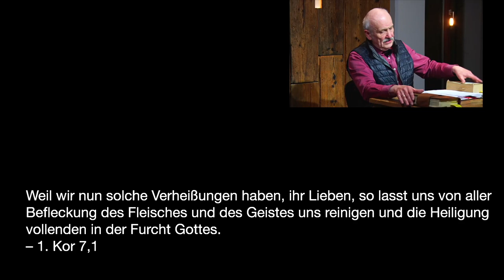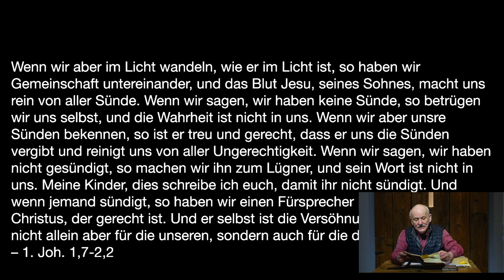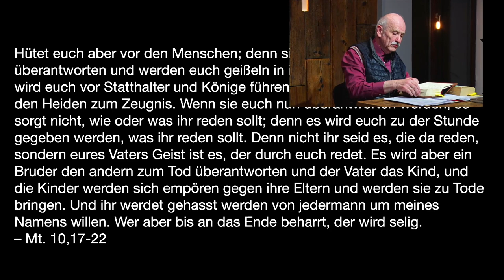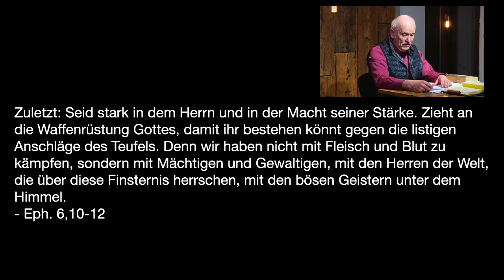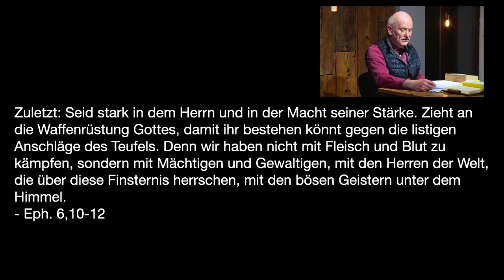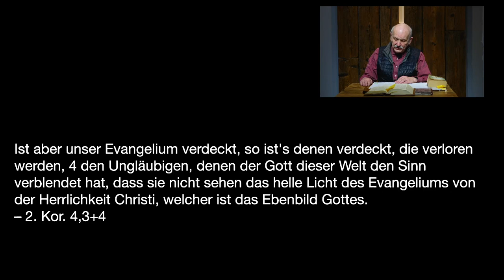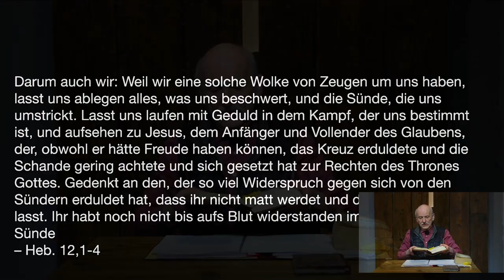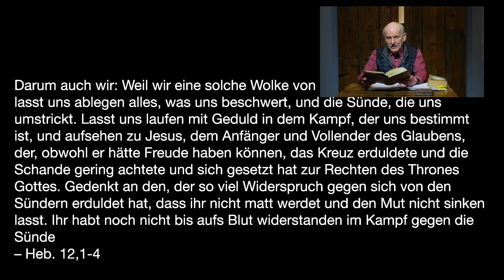LobPreisBotschaft #5 mit Pfarrer Christfried Wendt: Täglicher geistlicher Kampf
Christfried Wendt nimmt sich am Freitag Abend Zeit, um mit uns über eines der fundamentalsten Themen in unserem Leben nachzudenken: Täglicher geistlicher Kampf